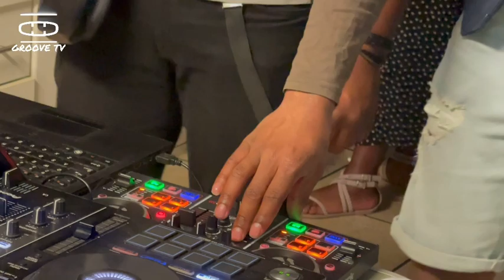GROOVE TV WITH TRAP MONATE EPISODE 8 : VINTAGE BAWLERZ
🎵 Welcome to Groove TV! 🌍

Prepare to embark on an awe-inspiring journey through the ever-evolving landscape of music. This is no ordinary music channel; this is a seismic shift, a groundbreaking expedition that will revolutionize how you experience the world of sound.

🌟 Unleashing the Future of Music 🌟

Groove TV is a trailblazing music channel that dares to challenge the status quo, shattering boundaries and redefining the very essence of musical exploration. Our mission? To ignite a global revolution that will leave no ear untouched.

🔥 Igniting Musical Metamorphosis 🔥

Step into a realm where innovation reigns supreme. From pulsating beats to soaring melodies, we curate an electrifying array of genres and styles that will captivate your senses and transport you to uncharted sonic dimensions. Prepare to witness the birth of new genres, fusion of cultures, and the metamorphosis of musical expression.

🎶 A World of Sounds at Your Fingertips 🌍

Our dedicated team of visionary curators scours the globe, unearthing the most extraordinary musical talents and hidden gems. Immerse yourself in an eclectic tapestry of genres, from experimental electronica to soul-stirring orchestral arrangements, from world music fusion to avant-garde symphonies. Every click will open a gateway to a treasure trove of auditory delights.

📣 Uniting Music Lovers Worldwide 🤝

Join our vibrant community of music aficionados, where your passion for music will find its true home. Engage in lively discussions, share your own musical discoveries, and connect with fellow enthusiasts from all corners of the globe. Together, we will reshape the musical landscape and bring harmony to the world.

🌈 Embrace the Groove Revolution 🎧

The time has come to rewrite the rules, challenge conventions, and embrace the unknown. Groove TV is your gateway to a musical revolution that will leave an indelible mark on the world. Prepare to be captivated, inspired, and forever changed.

Join us in the Groove Revolution, where the future of music awaits!

🎵 Let the revolution begin! 🌍